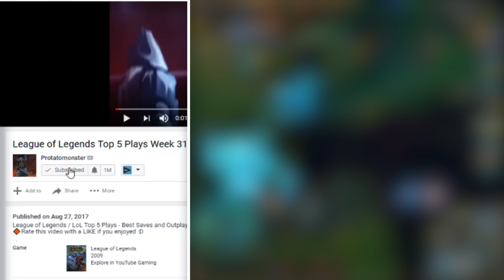League of Legends Top 5 Plays Week 325 | Amazing Fast Flash Combo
League of Legends / LoL Top 5 Plays Week 325 - Amazing Fast Flash Combo, Unbelievable Challenger Cassiopeia Mechanics and many more insane plays!
🔶Rate this video with a LIKE if you enjoyed :D

▼Stay up to date by following us on Facebook and Twitter for updates!

5- Gabesu on Rakan
4- sonicx1234 on Miss Fortune
3- Self Improvement on Ekko
1- Lukezy on Cassiopeia
Bonus- BSTLBN Zeus on Bard

*Protatomonster is sponsored and earns advertising fees from companies mentioned above. We wanted to make sure we disclose this information to our audience.